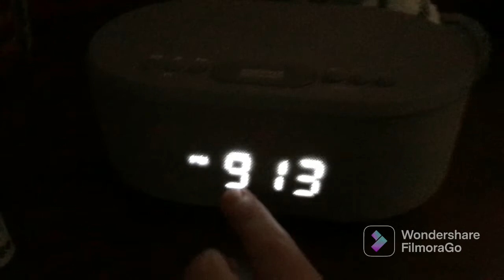It snowed Thursday and Friday